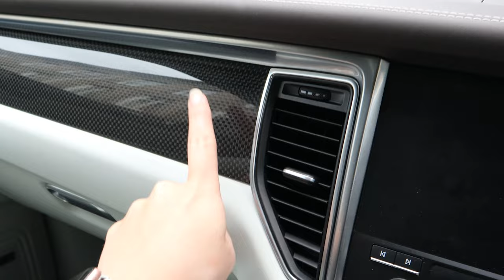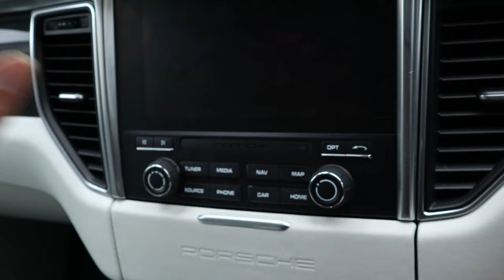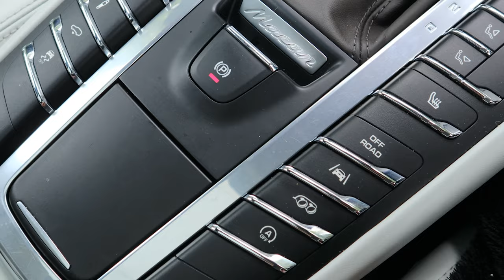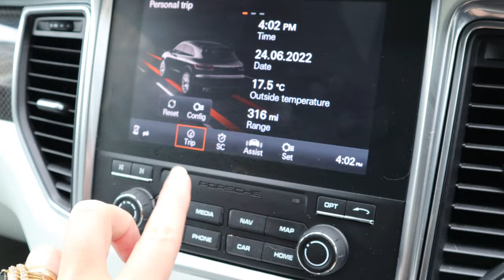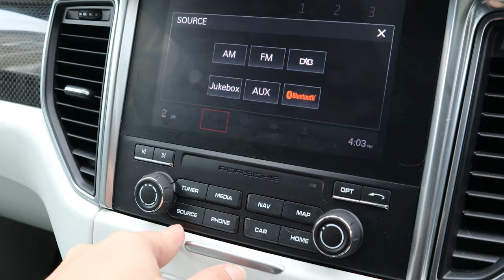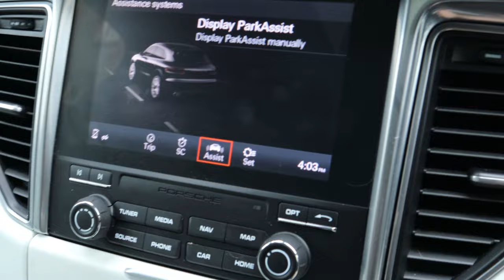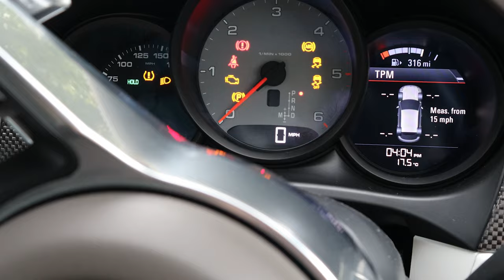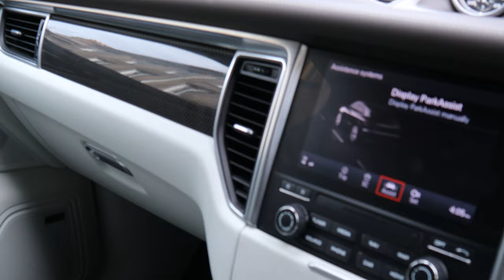VLOG: BUYING MY DREAM CAR - Devan Luka Jane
MY KIT
RING LIGHT
BOX LIGHTS